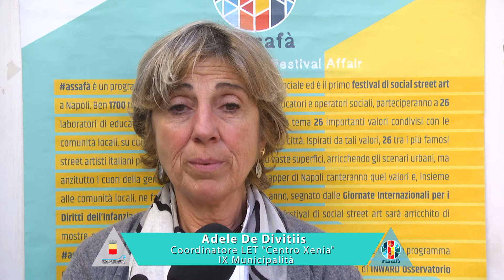Assafà: Centro Xenia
Assafà - A Social Street Art Festival Affair è un  progetto coordinato  dall'Assessorato alle Politiche Sociali del Comune di Napoli, guidato dall'assessore Roberta Gaeta, con il supporto metodologico e tecnico di Inward